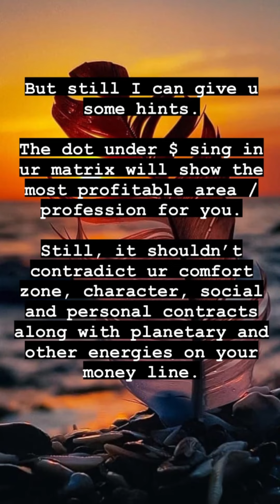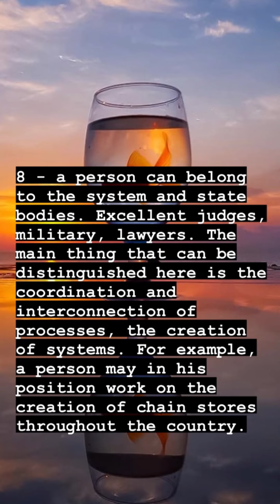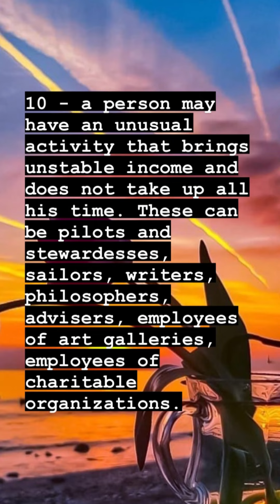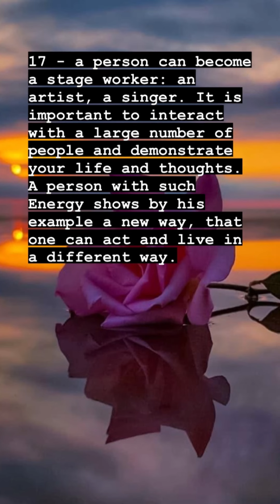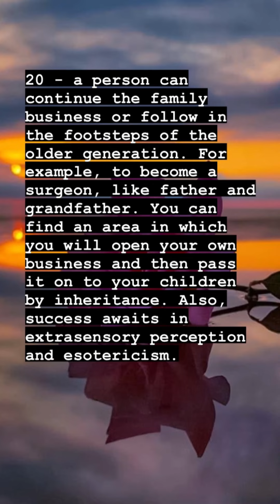THE BEST PROFESSION FOR YOU BASED ON YOUR DATE OF BIRTH!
Enter your data Day/День Month/Месяц Year/Год and press grey button Посчитать Матрицу